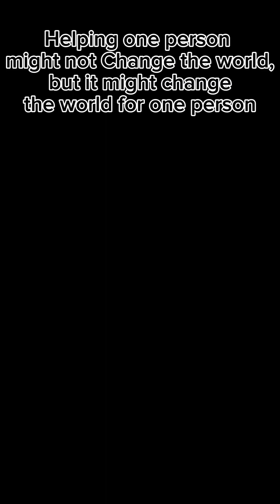🤫🤫10 deep meaning massages/motivation/motivational/quotes/must watch/positive thinking/deep massage